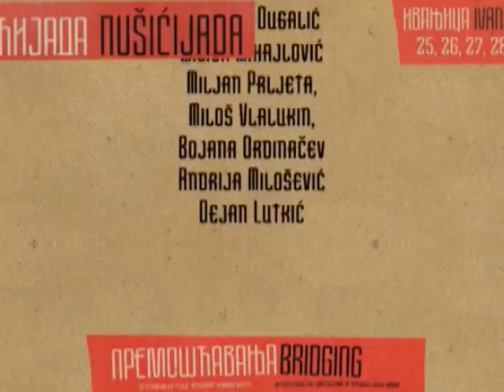Nusicijada svečano otvaranje